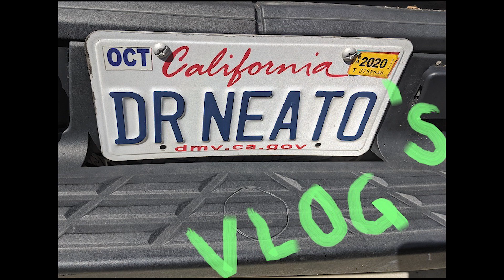Dr Neato’s Vlog - episode1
Greg Neat, computer science teacher at Crescenta Valley High School, LaCrescenta, CA is using a Vlog format to teach his computer programming classes remotely.  This video is the first in the series.